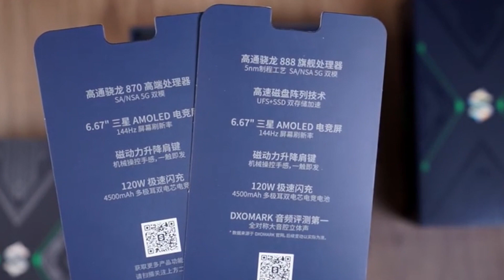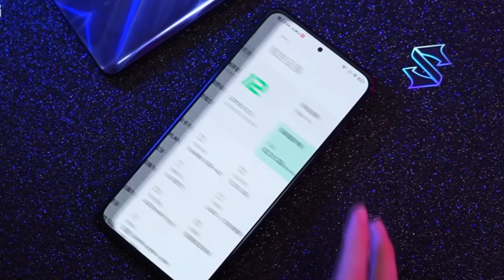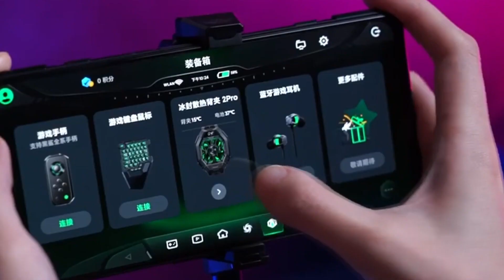Xiaomi Black Shark 4 и 4 Pro - РАСПАКОВКА И ПЕРВЫЙ ОБЗОР! 385$ за 120W, SSD, 144 Гц!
Многие ожидали чего-то необычного от Black Shark и ее новых игровых смартфонов Black Shark 4, и компания не подвела. Лучший в мире звук (согласно тестам DxOMark), выдвижные клавиши с магнитным приводом, увеличивающим срок службы в 10 раз (заявлен 1 миллион нажатий), и, пожалуй, самое интересная – впервые в смартфонах применяется гибридная подсистема хранения данных: с флэш-памятью UFS 3.1 и… SSD!

В линейку аксессуаров входят: Проводные наушники Black Shark 3.5mm In-Ear Gaming Headset Standard Edition, Проводные наушники Black Shark 3.5mm In-Ear Gaming Headset Ring Iron Edition, Охлаждающий модуль Black Shark Cooling Back Clip 2 Pro, Мобильный аккумулятор емкостью 20000 мА·ч Black Shark 20000 mAh Power Bank, Жесткий чехол Black Shark 4/4 Pro Armor Thermal Conductive Protective Shell, Мягкий чехол Black Shark 4/4 Pro Luminous Color Protective Case.

Обе модели серии поддерживают сверхбыструю зарядку мощностью 120 Вт, таким образом, обычный Black Shark 4 – первая в мире модель с поддержкой столь быстрой зарядки. Эта технология позволяет зарядить размещенные внутри Black Shark 4 Pro аккумуляторы (их два) суммарной емкостью 4500 мА·ч всего за 14 минут и 50 секунд! Black Shark 4 заряжается чуть-чуть медленнее – за 16 минут. Black Shark 4 поддерживает Wi-Fi 6, а Black Shark 4 Pro – Wi-Fi 6E.

Смартфоны получили тройные камеры. В Black Shark 4 Pro применяются датчики разрешением 64 Мп (Sony IMX686), 8 Мп (в составе модуля со сверхширокоугольным объективом) и 5 Мп (макро). Камера Black Shark 4 отличается лишь основным датчиком – это Sony IMX582 разрешением 48 Мп.

Смартфоны оснащены экранами Samsung AMOLED E4 диагональю 6,67 дюйма с пиковой яркостью 1300 кд/кв.м, кадровой частотой 144 Гц и временем реакции сенсорного слоя 720 Гц при множественных нажатиях.

Наряду с флэш-памятью UFS 3.1 новинки получили оперативную память LPDDR5: в базовой модели она работает со скоростью 5500 Мбит/с, а в Black Shark 4 Pro – со скоростью 6400 Мбит/с. В модели Black Shark 4 Pro используется SoC Snapdragon 888, в базовом Black Shark 4 – Snapdragon 870. Смартфоны получили основательно переработанную систему охлаждения по типу бутерброда с двумя тепловыми трубками и графитными листами между ними.